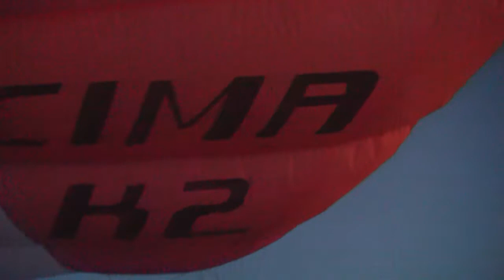Day 5 Paramotor Training!! Powered Paragliding Instruction Starts With Mastering Glider Control!!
How do you get into the sport and get the most out of it as safely as possible.  Paramotoring is absolutely incredible IF you get the best gear and training.  Here we detail WHY the gear and training we recommend is the best

Training: Many say “get the best training”.  Then they proceed to promote people who are not even skilled pilots as “instructors”.  It's really quite simple, if you want the best training then get with the very best pilot who is putting out the most skilled students.  SUPER training is so far ahead of everything else it is kind of crazy.  SUPER students are setting world records during training.  From 271 flights on his first day of flying for Tom to SUPER Jeff doing loops, SATS and flying tandem during his 10 days of SUPER training.  LOOK at skill level of the instructor and outcome of the students and you will find there is only one single paramotoring school in the world that is really showing full video of their students, before, during and after training with unedited clips showing their real and true skill levels.  SUPER training is the best.

Flat Top Paramotor: What's the best? Look for specific details.  Weight, power, safety, ease of use, durability and reliability.  The Flat Top Ninja weighs 54 lbs dry.  Put units on a scale and see what's true and what isn't.  The Flat Top Ninja puts out 200 lbs of thrust at peak and you can even watch tandems up to 15,000 ft or the 230 lb pilot taking a 304 lb passenger.  Nothing touches the power to weight  ratio.  Durability is the Flat Top.  Just watch how much beating the Flat Top can take compare to others that explode from a little trip & fall.  Absolutely nothing compares to the safety of a Flat Top because of very specific reasons which are; crumple zone, protection from the prop, quick release harness, handless seating, face plant protection, certified height hang points, trigger throttle with grip safety, quadruple redundant harness backup safety design...  No other paramotor has more than 1 of these safety features let alone all of them.

Dominator paraglider: Characteristics are what make the best glider.  Safety, speed, glide ratio, handling, ease of launch, feedback & feel and lightweight are just some of the things to look for.  The Dominator set the speed record, its the safest as is proven in countless videos, it handles like a dream as you can see all over, it's ridiculously easy to launch as you can see from little girls and kids even launching it.  It's half to 1/3rd the weight of most other glider and you can watch countless side by side glide comparisons where it beats wings way past its safety class and even into totally uncertified class.  It's not any one of those characteristics that make it the biggest advancement in history.  It is the fact that it has ALL of them.  Comp gliders can compare to its glide ratio, acro gliders can compare to the handling, beginner gliders can compare to it's safety but none can compare to ALL those characteristics at the same time and still be so easy to launch that a child can do it at high altitude in zero wind.

When you have questions it is critical that you only accept input from experts that really know what they are talking about.  WHO is giving you advice? What's their skill level? Do you really want to take life & death important advice from newbies or those that are not honoest or those that are just flat out incompetent? LOOK at the skill level and who it is you are talking to before you take their advice.

Talk to the very best and most experienced and ask all the most detailed questions you can think up and even ask what questions you should be asking.  If someone can't explain in exacting detail all the differences between all the different gear and different training then you definitely don't want to trust your life to them.  Get with the best: